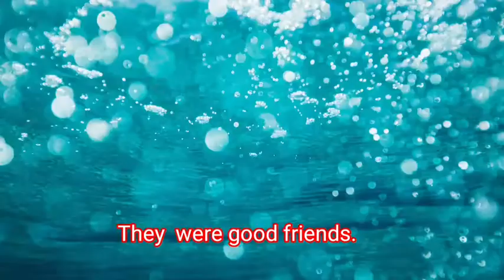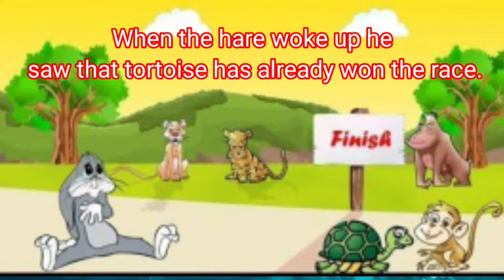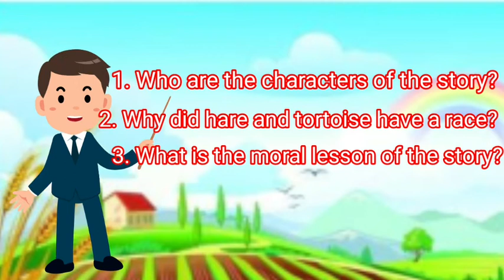The Hare and the Tortoise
Very nice story to hear.